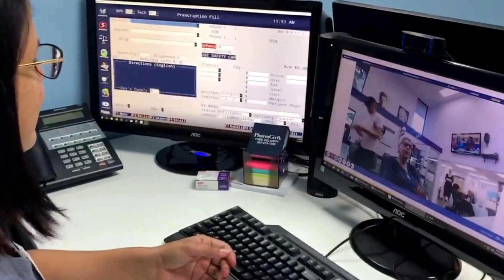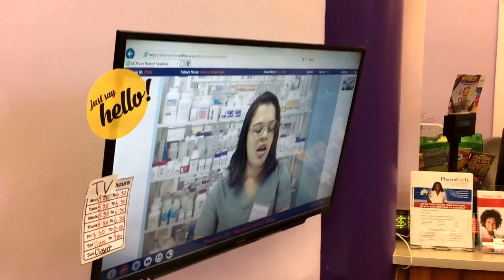Tele-Pharmco Infomercial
With Tele-Pharmco, we bring our pharmacy to you. Using the latest technology, we get you speaking with our staff and managing all your pharmacy needs quickly and conveniently! Everything you would expect from our local pharmacy without having to go there - with the personal touch you have grown accustomed to receiving from us.